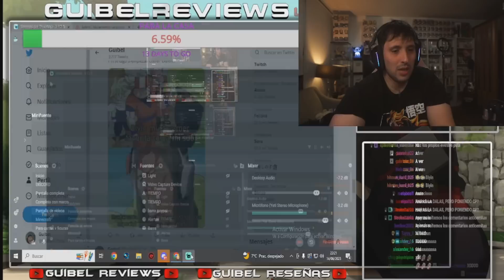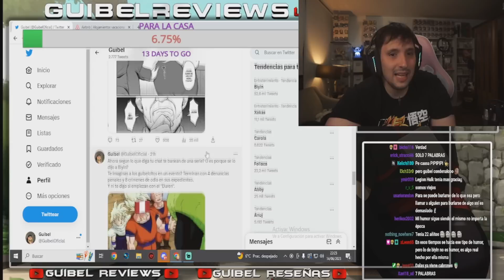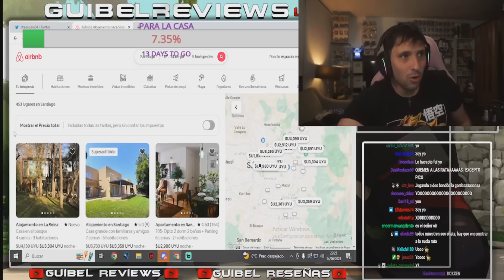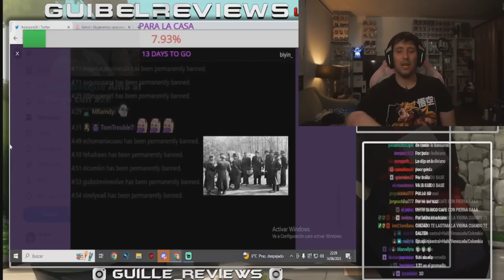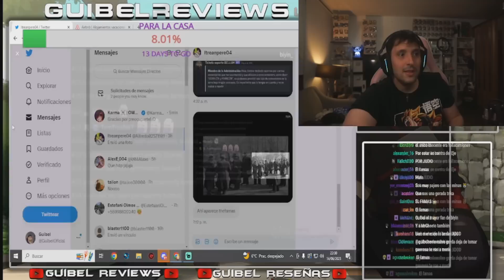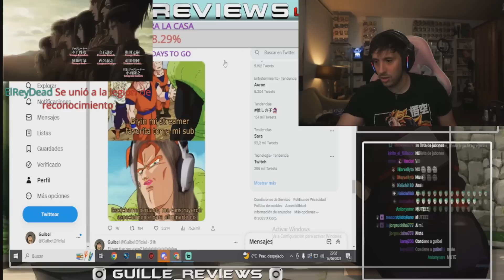GUIBEL DA SU OPINION SOBRE LOS STREAMERS DE LA ELITE